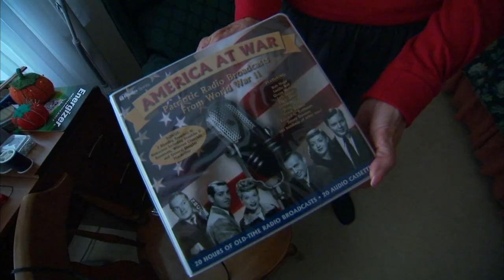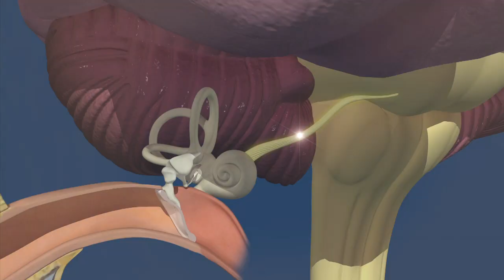Beyond a Hearing Aid - Mayo Clinic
Imagine what life would be like if you lost your hearing. No music, no sounds of nature, no listening to the voices of your loved ones. But some people with profound hearing loss do have options.  Cochlear implants, in the right patients, offer the chance to hear again.